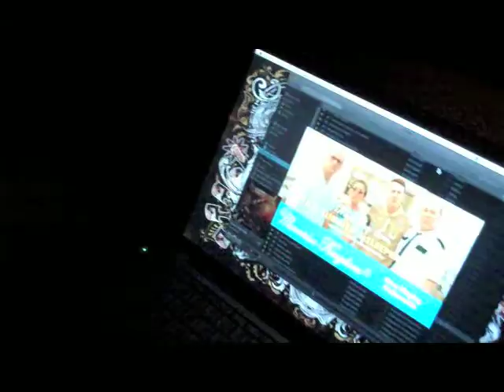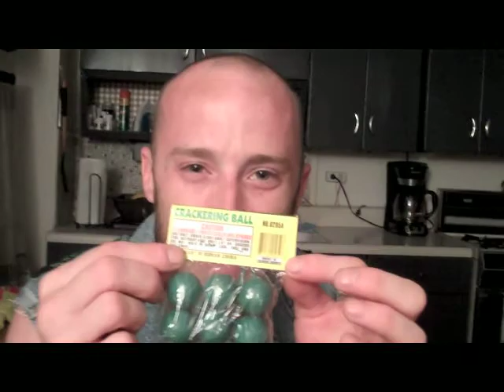Lit Up At The House - The JP Home Video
The JP Home Video. A Jam, the crackering ball, Tainted Mraz, and some fun.